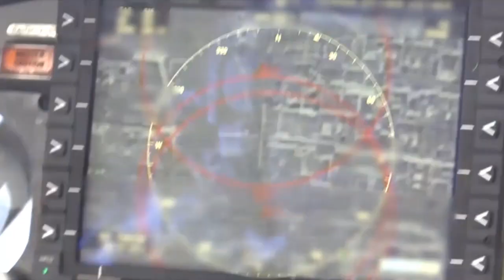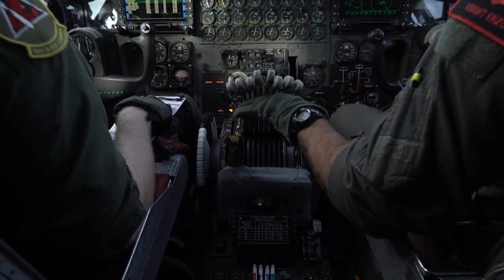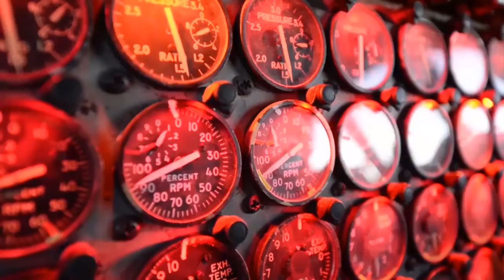US Testing its New $1.1 Billion Hypersonic weapons "5 times the speed of sound"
Over the next few years, the Defense Advanced Research Projects Agency (DARPA) plans to demonstrate two air-launched hypersonic weapons (HSW) concepts: the Turbo Boost Glide and the Hypersonic Air-Breathing Weapons Concept. These systems, though not weapons themselves, should generate a great deal of information on the operating conditions for weapon-sized air vehicles in hypersonic flight (Mach 5 to 10) at high altitudes, and, along with other government-funded research efforts, could pave the way for a weapons program in the next decade.

Other countries are also developing HSWs. Russia is developing the Zircon, a ship-launched hypersonic anti-ship cruise missile (ASCM) reportedly derived in part from the Brahmos, a supersonic ASCM developed by Russia and India. It is also developing a ballistic missile-launched system with a hypersonic glide vehicle.

Russia and China are developing ballistic missile-launched HSWs. Russia recently launched a hypersonic glide vehicle on an SS-19 intercontinental ballistic missile. China has tested the DF-ZF (formerly the WU-14), a hypersonic glide vehicle that could be launched by ballistic missiles of various sizes, seven times since 2014.

The development of conventional hypersonic weapons offers opportunities and challenges for U.S. defense planners, particularly in potential major conflicts with adversaries possessing advanced air defenses. The introduction of air-launched HSWs could allow aircraft to target short-dwell mobile targets, such as surface-to-air missile (SAM) systems and ballistic and cruise missile launchers, from standoff range in ways that are ineffective with subsonic weapons due to their long time of flight. HSWs could also put at risk well-defended targets that are difficult to hit with subsonic weapons. The very high-speed, high-altitude flight profile, and maneuverability of HSWs could reduce threat engagement opportunities, increasing weapon survivability and effectiveness. Procuring HSWs could also force potential adversaries to develop new air defense systems or re-allocate existing ones to address this threat, possibly increasing the effectiveness of other air assets. Of course, other solutions are possible. Supersonic (Mach 1 to Mach 5) weapons could also be effective in attacking these targets and would also need to be considered.

The case for ballistic missile-launched HSWs, particularly those launched from the United States with intercontinental range, is less clear. Procuring such a system would provide a means of attacking targets throughout the world within 30 minutes from U.S. territory. However, such a launch could be misinterpreted as a nuclear-armed ICBM launch and thus could have substantial escalation risks. Further, ISR systems are likely to be needed in the theater to find many targets of interest. If ISR systems are available, strike aircraft could be as well. Strike aircraft could offer a less expensive, more tailorable, and more robust way of striking the target. Thus, while these weapons may have some utility, it is not clear they are cost-effective or outweigh their risks.

Even air-launched HSWs have important limitations. Achieving very high speeds and altitudes requires a great deal of energy and advanced materials. As a result, HSWs are likely to be much larger, heavier, and more expensive than subsonic weapons of similar payload and range. As such, they will never be competitive with current systems in attacking targets that both can effectively reach.

Although at this point a U.S. decision to procure HSWs would be premature, flight demonstrations and technology maturation efforts could pave the way for the development of a new weapon system.

Regardless of whether the U.S. procures HSWs, it may be compelled to develop ways to defend against them. Defeating the Zircon system could require attacks on multiple steps in the adversary effects chain. This could include destroying or dazzling Russian intelligence, surveillance, and reconnaissance (ISR) systems to prevent them from finding Navy ships, jamming communications links between ISR systems and HSW-equipped surface ships, and attacking those ships. Efforts to deceive or blind the missile seeker and destroy the missile itself may also be necessary. The Navy has employed systems designed to defeat supersonic anti-ship missiles for decades. These kinds of systems would have to be extended to address the threat posed by Zircon.

The introduction of Russian and Chinese ballistic missile-launched HSWs could present a much broader set of challenges, since they could conceivably be used against multiple surface targets. Chinese HSWs will be more expensive than comparable subsonic cruise missiles and thus may be reserved for high-value, well-defended targets, such as ships and critical infrastructure.

THUMBNAIL/VIDEO: JUST ILLUSTRATION